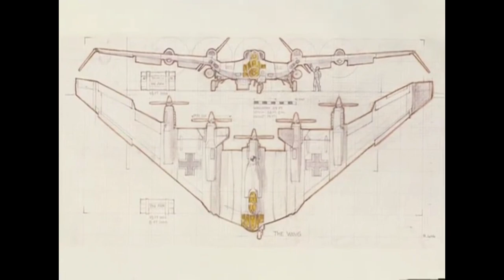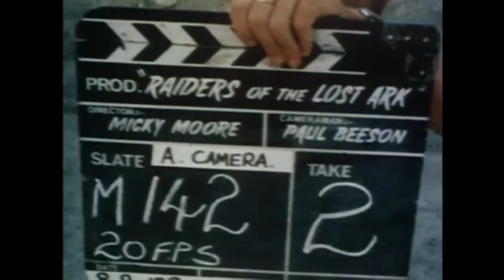Raiders Of The Lost Ark - Documentary